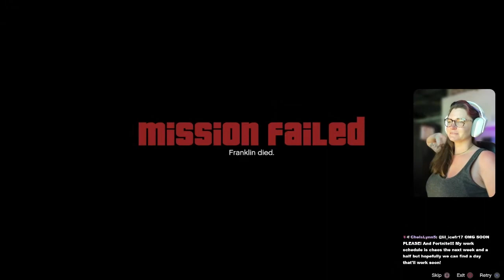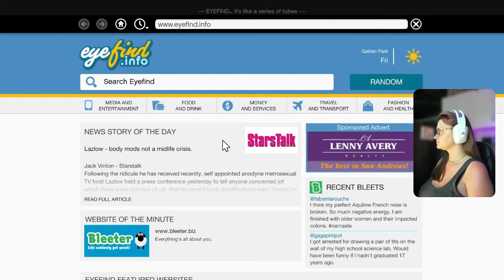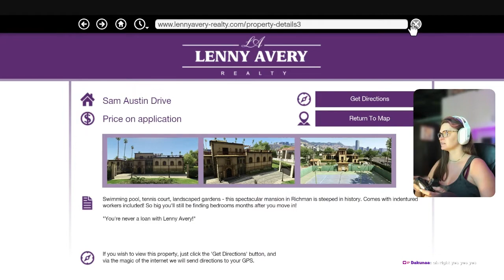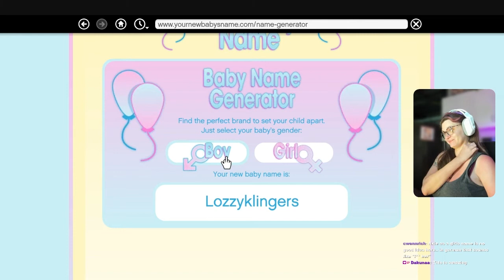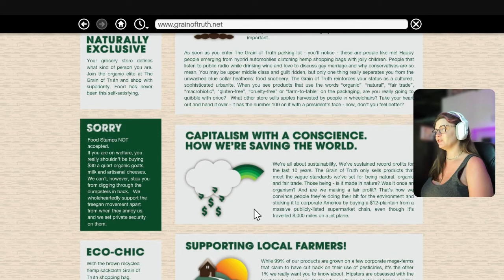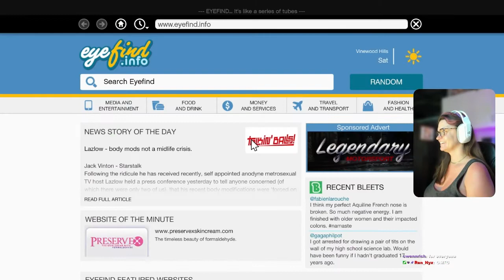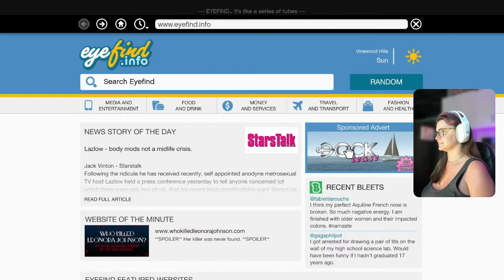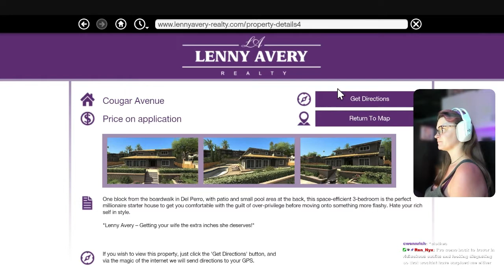The freshest of meats = Michael | First playthrough of GTA 5 - part 12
Follow LIPPSMACKER ↴

00:00 making a game plan
05:55 Private Fair Side Quest
11:35 tour bus through Hollywood
32:19 Fresh Meat Mission
1:37:26 The Ballad of Rocco Mission
1:59:32 Cleaning out the Bureau Mission
2:19:39 Reuniting the Family
2:47:35 Trevor Destroying Signs
3:53:05 Franklin Stealing Briefcase
3:57:54 The Bureau Raid Hesit prep